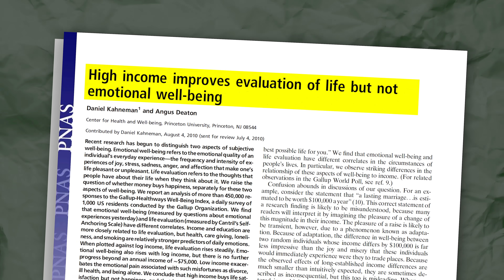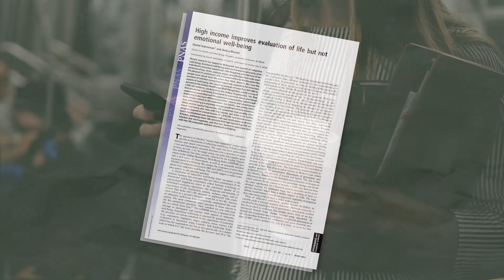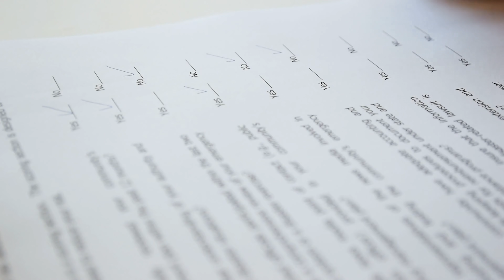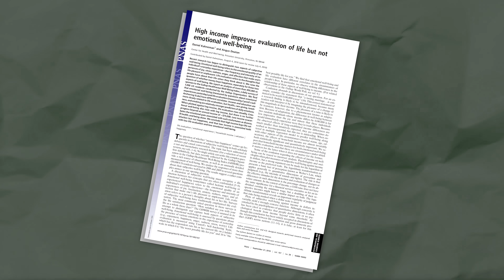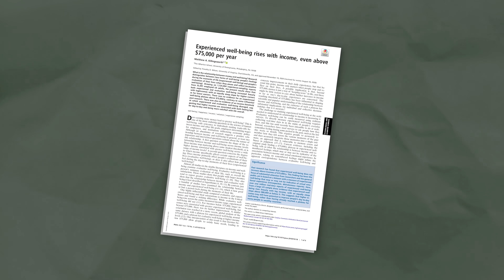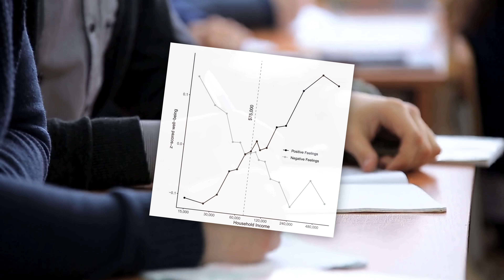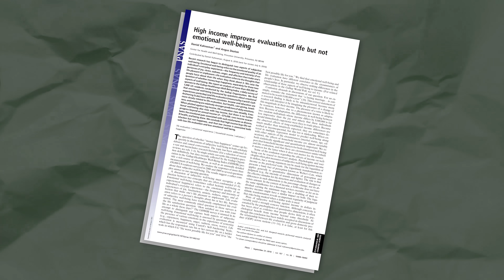Yes Money Does Buy You Happiness - Even Beyond $75,000 Per Year! - How Money Works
$75,000 per year. This is the number often referred to as the cut off where money will no longer bring you any more happiness.

This is largely in thanks to a widely misquoted 2010 study conducted by these two gentleman, Daniel Kahneman and Angus Deaton.

Since this was published, all manner of outlets have perpetuated this idea that conveniently falls in line with other tropes like, money can’t buy happiness and money is the root of all evil, mo money mo problem etc etc.

The issue is that it’s simply not true.

The first clue for anybody misquoting this study should be in the title of the study itself. “High income improves evaluation of life but not emotional well-being”

What this means in plain English is that people with higher incomes don’t necessarily experience higher levels of day-to-day happiness. However long term, they do generally have a more positive outlook on life.

This phenomenon is most likely to be explained by the psychological theory of the hedonic treadmill.

The hedonic treadmill is the observed tendency of humans to revert back to a relatively stable level of happiness in spite of any major life events, positive or negative.

This is to be expected because of something psychologists refer to as the hedonic treadmill.

The hedonic treadmill is the observed tendency of humans to quickly return to a relatively stable level of happiness despite any major positive or negative life changes.

Sources